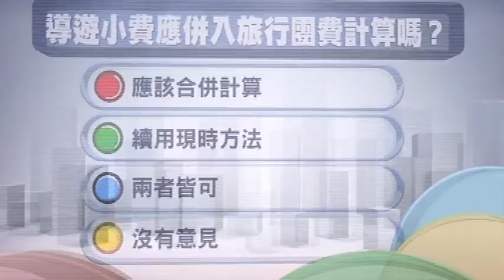now互動民調：中央官員應與泛民會面談政改嗎?